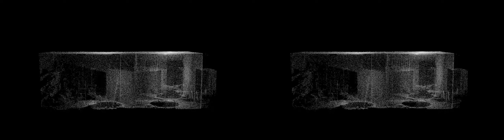Point Cloud V3